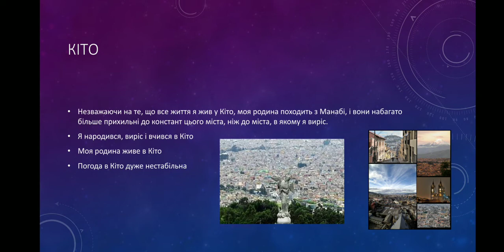Андрес Дуче про Еквадор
Для студентів-іноземців, які основні предмети навчальної програми вивчають англійською мовою, обов'язкове вивчення української мови впродовж двох років. Домашні завдання у них різні і виконують вони їх креативно.
Коротке відео про свою Батьківщину підготував студент ІІ курсу спеціальності «Міжнародні економічні відносини» та міжнародної програми ВВА Андрес Дуче (перший семестр вивчення української мови)